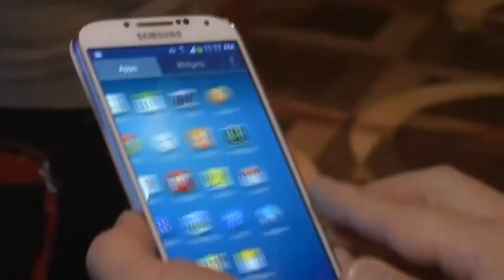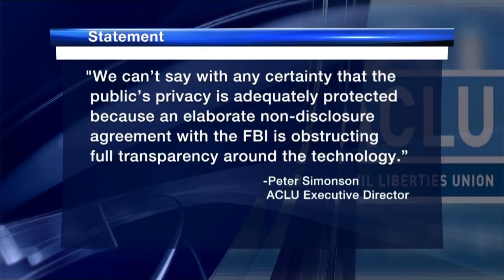ACLU concerned APD crime fighting tool may violate privacy